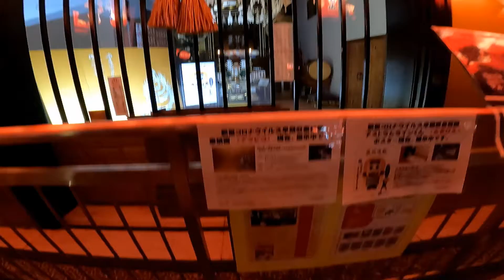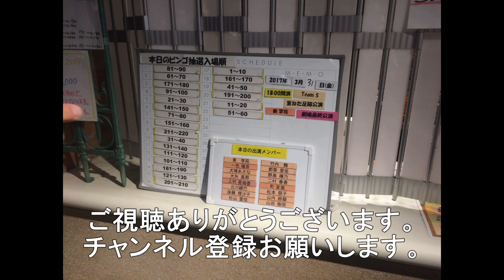広島市のとうかさんにお参り行ってきました。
今回は広島中区にありますとうかさん（福昌山 慈善院 圓隆寺)
にお参りに行ってきました。
初代広島浅野藩主浅野長晟によって創建されました。
日蓮宗のお寺になります。